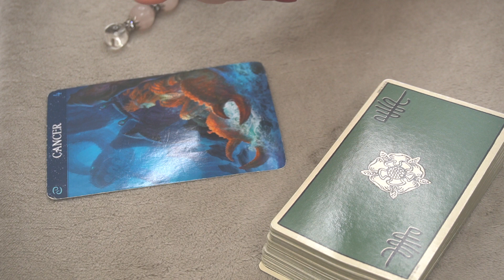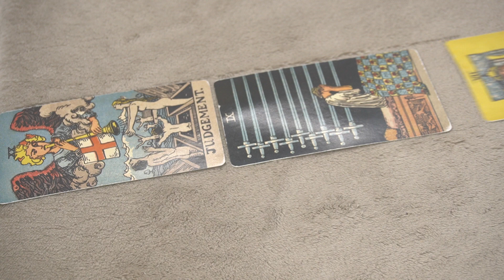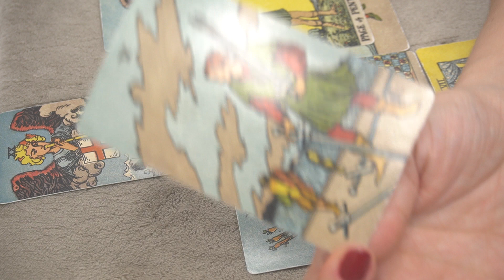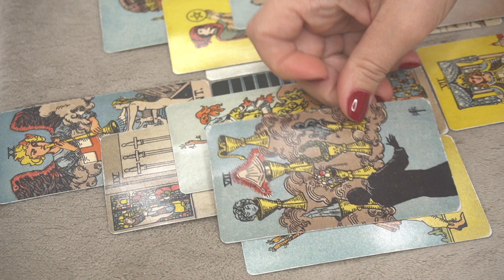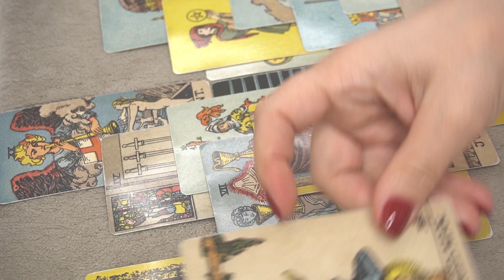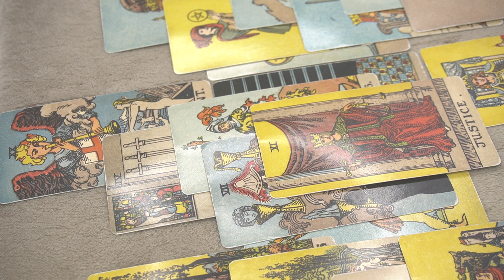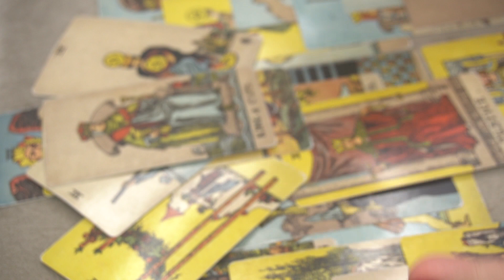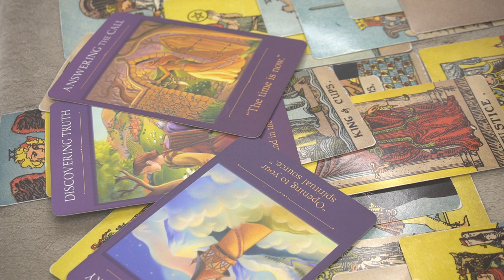CANCER WEEKLY NOVEMBER 16-23 * YOU ARE PROTECTED *